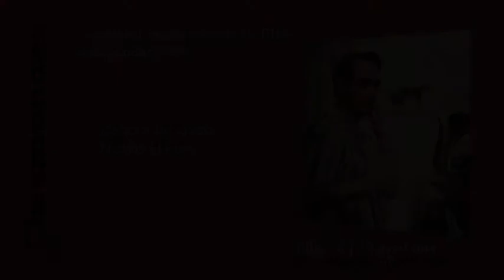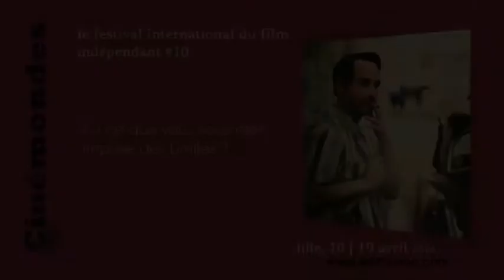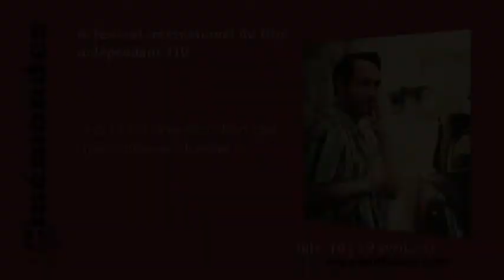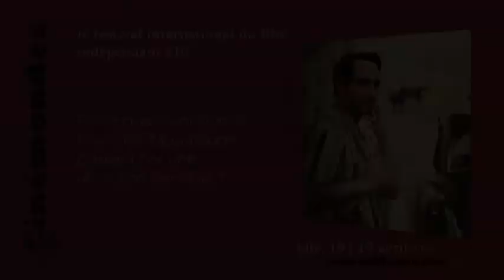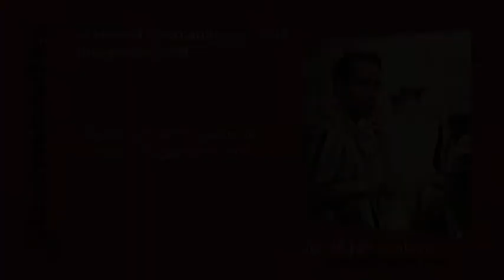Rencontre avec Nadia El Fani Cinémondes 2014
Rencontre avec Nadia El Fani, réalisatrice Tunisienne, pour le festival Cinémondes 2014 festival international du film indépendant, interview filmé et réalisé par Eric LLabres